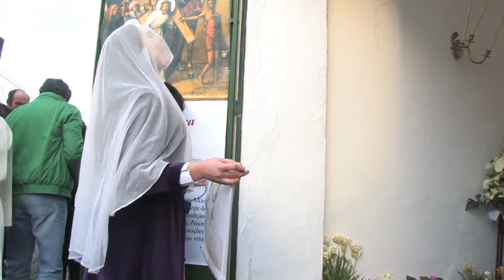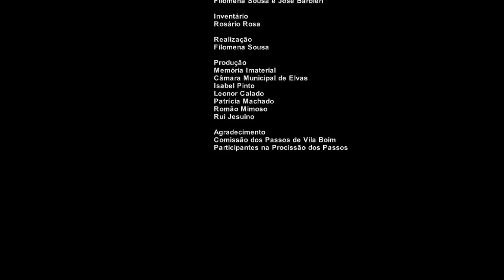Procissão dos Passos resumo - Vila Boim, Elvas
2013
Produção: Município de Elvas, Memoria Imaterial, IELT.